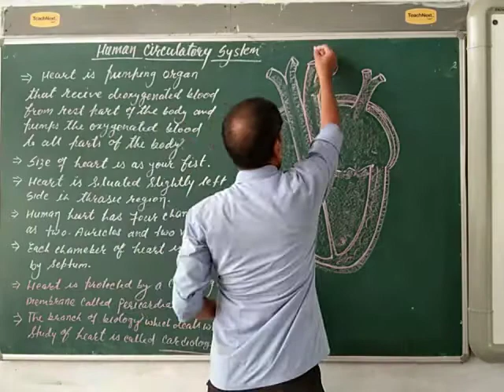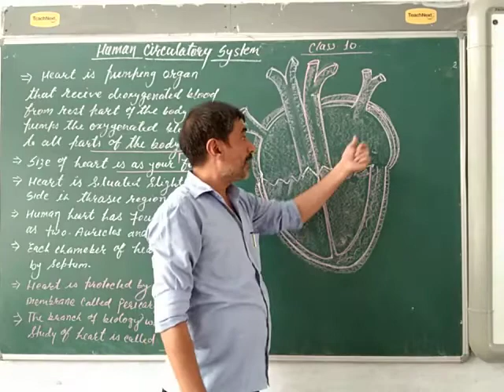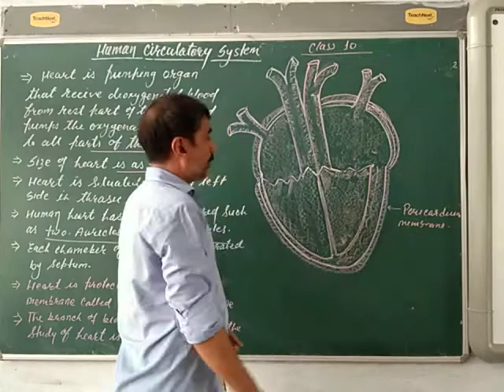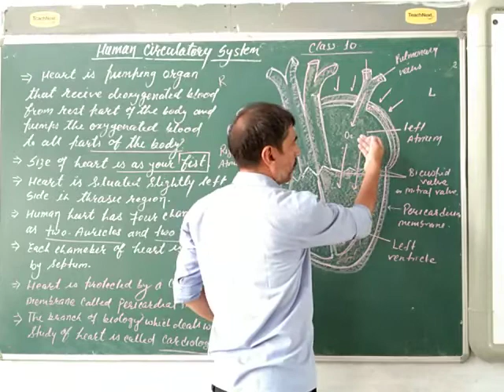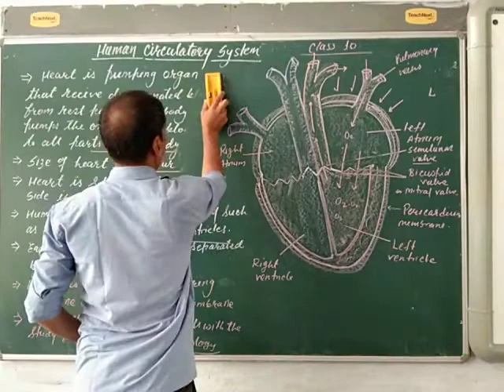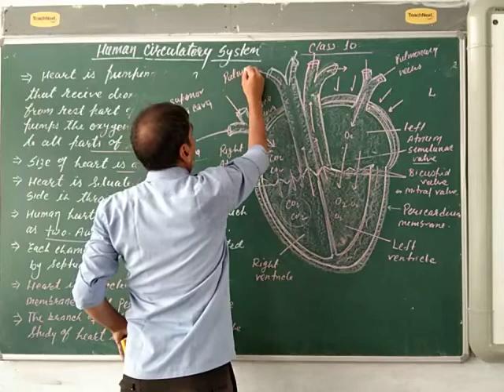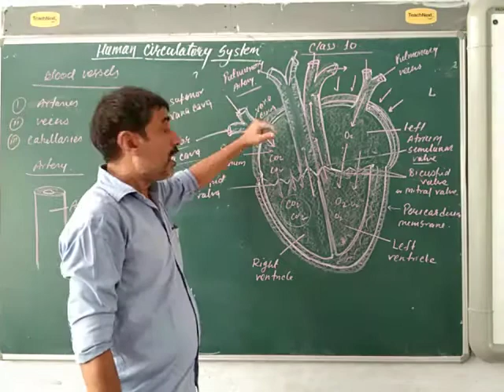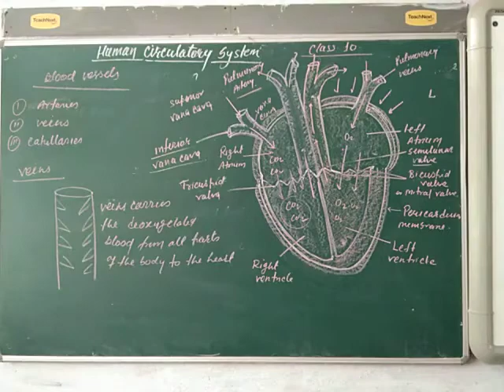Rupesh Sir Class 10 Human Circulatory System 1